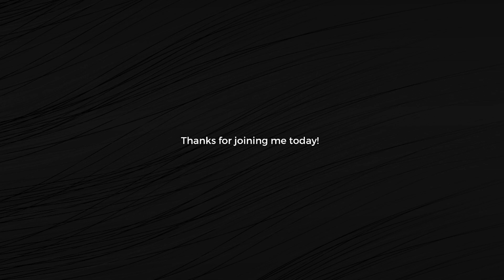A Day of Underwater Photography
This photo-shooting idea was inspired by the BBC Reality Television Competition called "GLOW UP". In one of the episodes, the contestants have to design a makeup look for underwater photography. I was totally mind-blowing by the final outcome. So I decided to take this kind of underwater photography for the first time in my life haha. I didn't feel really satisfied when I was shooting them. But I don't even know why they end up kinda not bad for me. It was so time-consuming to take these photos (I took around a thousand pic, but I just chose around 25 images from there.

Really hope you guys enjoy today's video. Wish you guys all the best :)